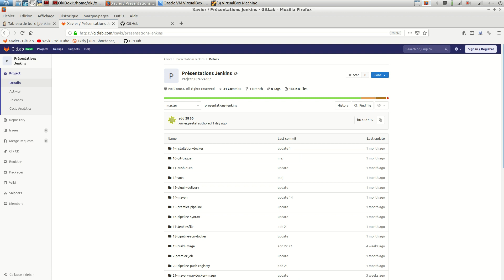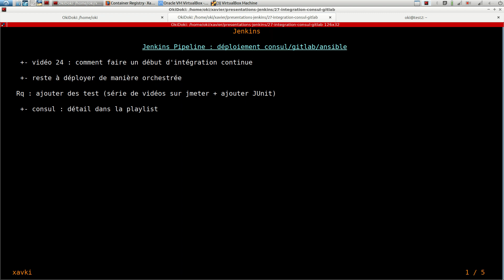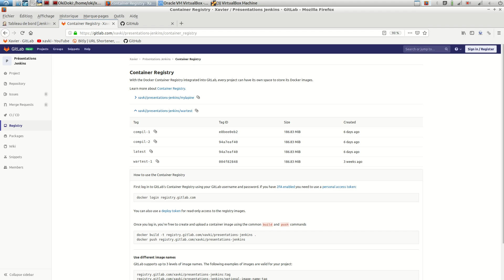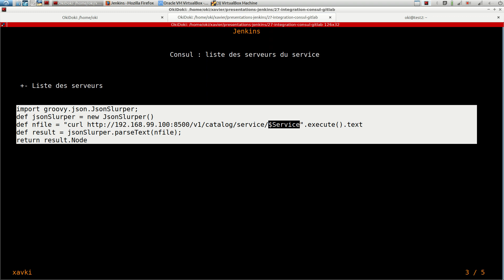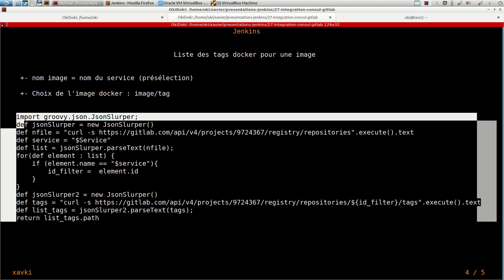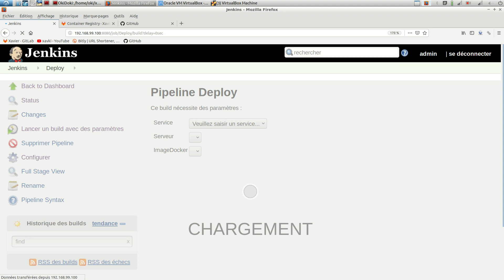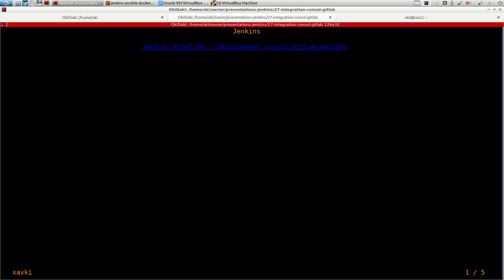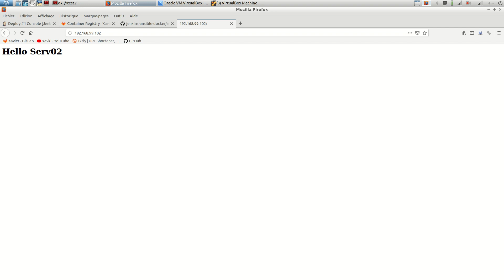JENKINS - 27. Utilisation des listes API dans ANSIBLE | tutos fr